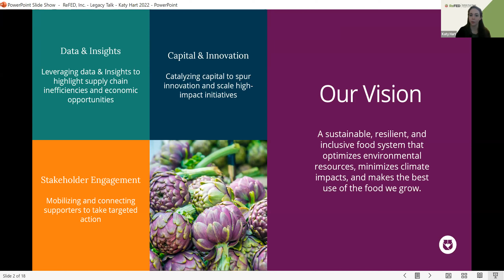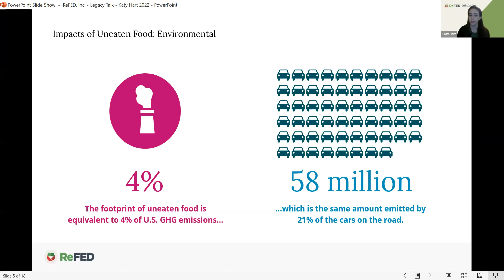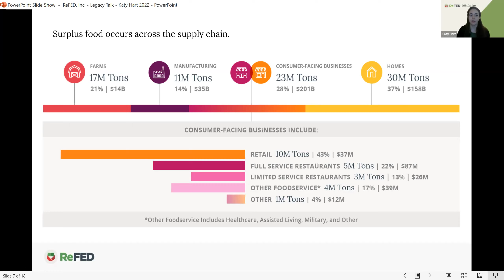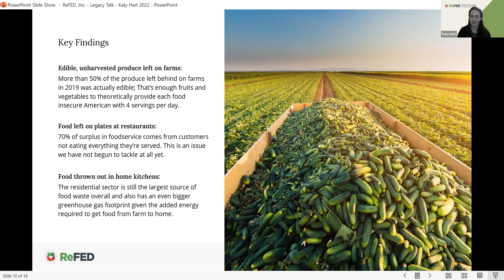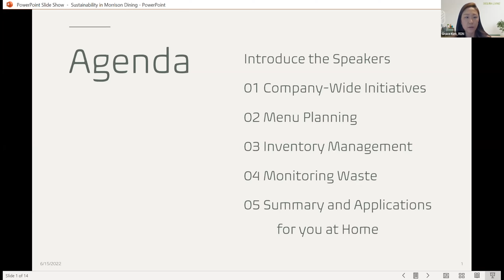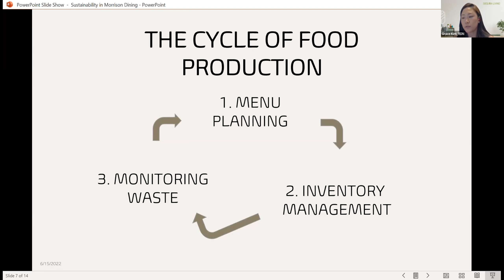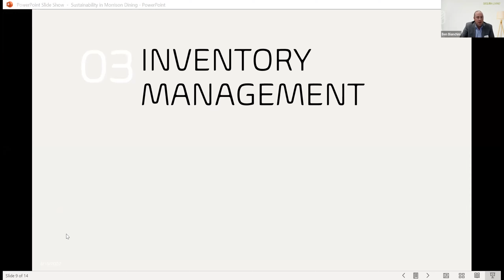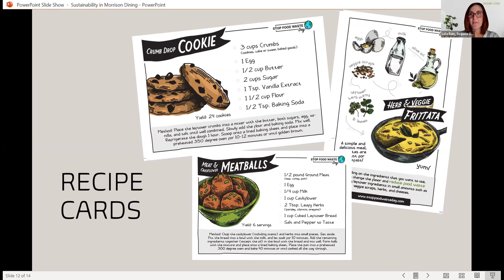LEGACY TALKS: Eating Sustainably. What's In Your Kitchen Trash?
As we grow wiser and become more conscious consumers, we can look beyond recycling and reducing energy consumption. We can get curious about where all our food comes from and what it takes to get a meal from the farm or factory to the plate. Knowing is the first step to being able to understand our own environmental footprint.

What are ways we can address food waste on small and large scales? In this webinar you will hear from Ben Bianchini and Grace Kim of the food service department of Sequoia Living about strategies to reduce waste, including menu planning, keeping track of inventory, purchasing fresh, in-season ingredients, monitoring food waste, and adjusting food preparation quantities to eliminate uneaten leftovers. These large-scale best practice can easily be implemented in individual kitchens to help curb food waste.

Katy Hart, operations director for ReFED, will teach you how to take action to reduce food waste in your family or community. Learn how different strategies such as meal planning, fridge management, and purchasing decisions can lead to meaningful impacts on your environment and planet.

ABOUT OUR SPEAKERS:

Ben Bianchini, regional dining director for Sequoia Living, celebrates over 10 years in the food industry specializing in built-from-scratch menu concepts including Japanese, Americana, and craft cocktails. Ben grew up in Santa Rosa and attended San Diego State University.

Grace Kim, nutrition lead for Sequoia Living, has 10 years of experience in health & wellness education and is known for pioneering cooking education at San Jose State University. Grace currently focuses on nutrition for older adults in long-term care. She is a Bay Area native and former high school teacher.

Katy Hart has 15 years of experience in food systems and food waste reduction. She has authored industry and academic research and is passionate about and driven to help build and grow successful and purpose-driven organizations and companies. ReFED is a national nonprofit working to end food waste.